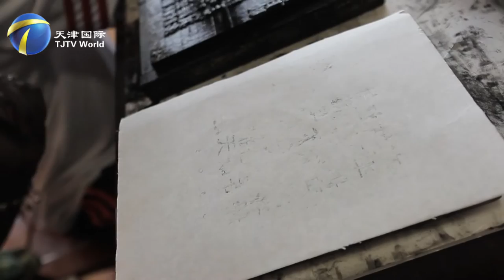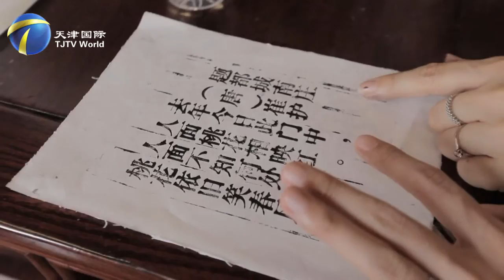The International Children's Art Festival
In July 2015, an international children's art festival was held in the northern Chinese city of Tianjin, The week-long Art Festival is a multi-cross-culture international event, more than 2000 children around the world had the opportunity to know each other's culture.